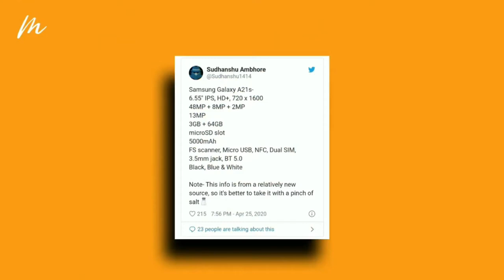SAMSUNG GALAXY A21s ALL SPECIFICATIONS BEFORE RELEASE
IN THIS VIDEO I AM GOING TO TELL YOU ABOUT SAMSUNG GALAXY A21s KEY SPECS..
The Galaxy A21s could be the successor to the recently launched Galaxy A21. Here's all you need to know about it.

6.55" IPS, HD+, 720 x 1600
48MP + 8MP + 2MP
13MP
3GB + 64GB
microSD slot
5000mAh
FS scanner, Micro USB, NFC, Dual SIM, 3.5mm jack, BT 5.0
Black, Blue & White

Note- This info is from a relatively new source, so it's better to take it with a pinch of salt🧂

Video is for educational purpose only.Copyright Disclaimer under section 107 of the Copyright act 1976,allowence is made for "fair use" for purposes such as criticism, comment,news reporting,teaching, scholarship,and research.Fair use is a use permitted by copyright statute that might otherwise be infringing.